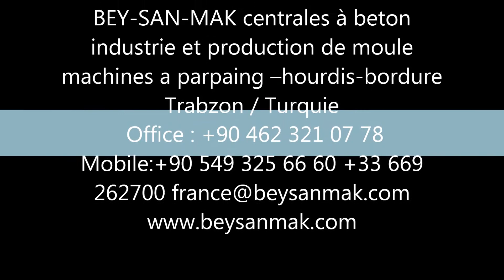Fabrication Parpaing | Usine de Machine a Parpaing | Brique ou Parpaing en Mortier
Responsable : M THIAM MOHAMED
Machine Parpaing – Machine de Fabrication de Parpaing – Machine de Pavé – Machine de Fabrication de Pavé -  Machine de Bordure  – Machine de Fabrication de Bordure – Hourdis Agglos – Beton centrale mobile et fixe – Bétonniere mobile et fixe – Parpaing a base de Mortier – Béton en liquide – pavé autobloquant – Pavé rectangulaire – Bordure T1 T2 T3 – Parpaing 10 15 20 – Hourdis  10 15 20 – Turquie - Trabzon

Machine de Fabrication de Brique
BEYAZLI GRUP est une société Turque, créée en 2007, implantée à Trabzon, spécialisée dans l’importation machine de fabrication de brique et la commercialisation de matériel de construction et de tous matériels liés à l’industrie du béton.( machine de fabrication de brique).
BEYSANMAK et VESS La machine de fabrication de brique est une machine de fabrication de brique stationnaire dessinée et fabriquée via des technologies de pointe et la vaste expérience de Beysanmak. Elle est adaptée à la fabrication d'une variété de produits en béton comme les briques, les bordures de trottoir, les blocs solides ou creux, etc. Comme notre machine de fabrication de brique est de haute qualité et de prix économique, elle est vraiment populaire auprès des clients aux Maroc, Tunisie, Mali, Arabes Unis, au Qatar, en Algérie, en Libye, en Arabie Saoudite, en Russie et plus encore. machine de fabrication de brique.
Nous fabriquons la machine de fabrication de brique des produits haut de gamme et hautement compétitifs conçus pour répondre aux exigences des marchés locaux et internationaux. machine de fabrication de brique. Cette machine fabrication de parpaings, machine de fabrication de brique est destinée à fabriquer toutes sortes de blocs creux ou briques creuses suivant les besoins de notre clientèle. Les parpaings (blocs ou briques de béton) sont couramment utilisés dans différents types d'ouvrage de maçonnerie surtout pour réaliser les murs et les cloisons de bâtiments. machine fabrication de parpaings.(machine de fabrication de brique).
machine de fabrication de brique dans l'industrie , notre société a prouvé sa fiabilité en termes de prix , ainsi que fournir la commodité aux clients . La qualité à un prix abordable acheteurs prix d'offre à Beysanmak  à cet égard a été le pionnier dans l'industrie . Notre société est détenue à 4 fois par an des campagnes aux clients  machine de fabrication de brique sert abordable .
En autre, des produits de qualité machine de fabrication de brique, solides personnel des services techniques et nos clients avec notre personnel amical , servent toujours et nous permet de devenir la marque de la qualité de nos produits à fournir à nos clients avec fierté et plaisir. Lorsque j'ai analysé notre liste de prix , nous espérons que vous nous choisissez .